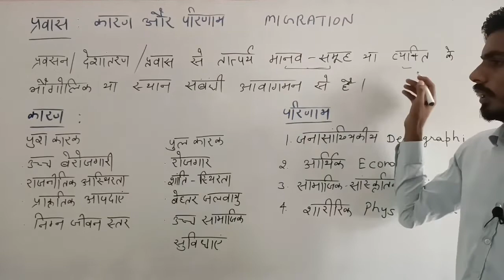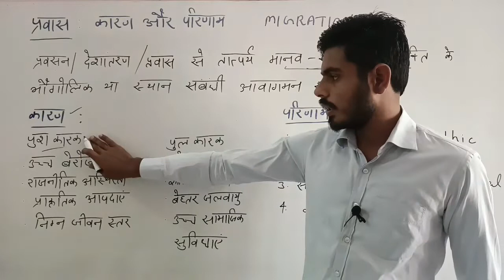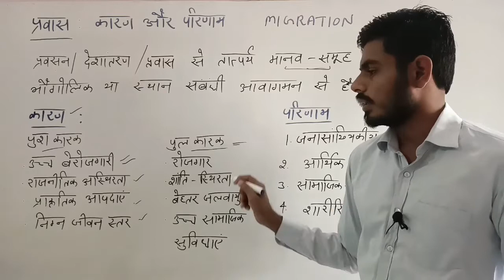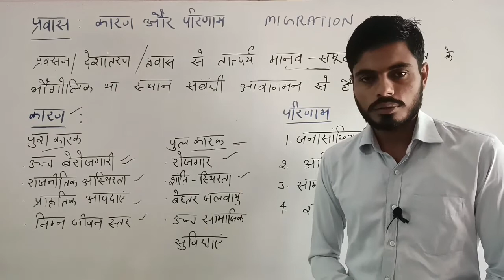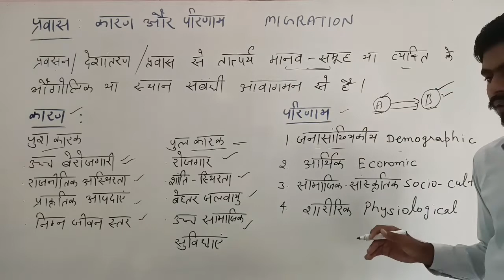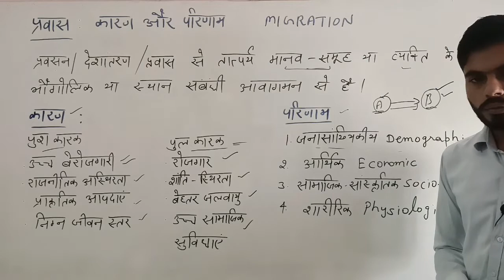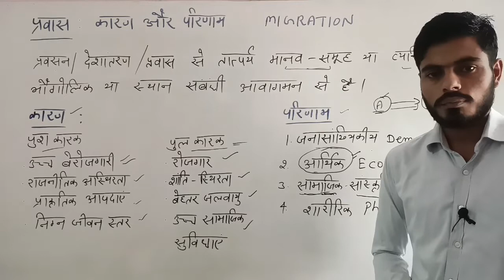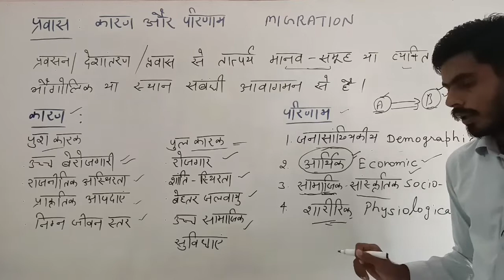Migration : Causes and Consequences l प्रवास : कारण और परिणाम l Upsc human geography lectures l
प्रवास, विभिन्न क्षेत्रों में संसाधनों, सुविधाओं तथा अवसरों के विषमतामूलक वितरण के कारण होता है। प्रवास, बेहतर अवसरों तथा सुरक्षित जीवन की तलाश करने वाली एक सतत् चलने वाली प्रक्रिया है क्योंकि निरपेक्ष रूप से कोई क्षेत्र आदर्श नहीं होता। प्रवास उद्गम तथा गंतव्य दोनों क्षेत्रों के लिये लाभ तथा हानि दोनों उत्पन्न करता है।

प्रवास के आर्थिक पक्ष- इसका सबसे बड़ा लाभ प्रवासियों द्वारा अपने परिवार को भेजी गई वह ‘रकम’ है जिसे ‘प्रेषण’ कहते हैं। यह प्रेषण न केवल उस परिवार की आजीविका के लिये अपितु उस राज्य अथवा देश की अर्थव्यवस्था के लिये भी आय का मुख्य स्रोत होता है। हालाँकि इन प्रवासियों द्वारा अपने गंतव्य क्षेत्र के लोगों के लिये आर्थिक अवसरों को सीमित भी कर दिया जाता है जो अक्सर तनाव व हिंसा का कारण बनता है। इसके अलावा अनियंत्रित प्रवास नगरों में गंदी बस्तियों के निर्माण के लिये भी उत्तरदायी होता है जहाँ मानवीय जीवन की मूलभूत सुविधाएँ भी उपलब्ध नहीं होती हैं।

जनसंख्या से संबंधित पक्ष: प्रवास देश के अंदर जनसंख्या का पुनर्वितरण भी करता है। ग्रामीण क्षेत्रों से नगरीय क्षेत्रों की ओर निरंतर कुशल तथा अकुशल श्रमिकों का प्रवास नगरीय संवृद्धि में योगदान देता है किंतु ग्रामीण क्षेत्रों में यह गंभीर जनांकिकीय असंतुलन पैदा कर सकता है। ग्रामीण क्षेत्रों में बच्चों, महिलाओं और वृद्धों की जनसंख्या का अनुपात अधिक हो जाता है क्योंकि प्रवास करने वालों में अधिकांश जनसंख्या पुरुषों की होती है। इस प्रकार ग्रामीण क्षेत्रों में निर्भरता अनुपात बढ़ जाता है और ग्रामीण संवृद्धि प्रभावित होती है। दूसरी ओर शहरी क्षेत्रों में लिंगानुपात में कमी आ जाती है।

सामाजिक पक्ष- प्रवासी सामाजिक परिवर्तन के वाहक होते हैं। विकसित क्षेत्रों से जब ये वापस ग्रामीण और अल्पविकसित क्षेत्रों में जाते हैं तो अपने साथ नवीन प्रौद्योगिकियों और विचारों को भी ले जाते हैं जो रूढ़ियों और अंधविश्वासों को तोड़ने का काम करते हैं। प्रवास से विभिन्न संस्कृतियों के लोगों का आपस में सम्मिश्रण होता है जिससे लोगों की संकीर्णता कम होती है। जाति-प्रथा का कमज़ोर होना बढ़ते प्रवासों का परिणाम है। यद्यपि प्रवास के कुछ गंभीर सामाजिक दुष्परिणाम भी हैं। शहरी क्षेत्रों में सामाजिक नियंत्रण शिथिल होता है और व्यक्ति अकेलापन तथा अनामिता कि दुनिया में जीता है जो उसे नशे तथा अपराध की दुनिया में जाने को प्रेरित करता है। इसके अलावा प्रवास से प्राकृतिक संसाधनों का अतिदोहन भी होता है जो प्रदूषण जैसी कई गंभीर पर्यावरणीय समस्याएँ भी उत्पन्न करता है। इसलिये प्रवास सीमाओं से रहित नहीं होता है।

What is migration
What is migration in geography
What is definition of Migration
What is migration in population
What is human migration
What is migration of in hindi
Explain the term migration
Describe migration for upsc
What are the causes of Migration
Why do people migrate
What are the reasons for migration
What are push factors of Migration
What are the pull factors of Migration
What are the root cause of Migration
Cause of Migration class 12
Causes of Migration geography
Causes of Migration upsc
What are the consequences of Migration
What are the major effects of Migration
Give any four consequences of Migration
Economic consequences of Migration
Socio-Cultural consequences of Migration
Demographic consequences of Migration
Consequences of Migration upsc
Consequences of Migration geography
What are the impact of Migration
Positive and negative impact of Migration
What are the causes and consequences of Migration

प्रवास किसे कहते हैं
प्रवास क्या है
प्रवास की परिभाषा दें
प्रवास in hindi
प्रवास in geography
प्रवास से आप क्या समझते हैं
जनसँख्या प्रवास क्या है
प्रवास के कारण क्या हैं
लोग प्रवास क्यों करते हैं
प्रवास के कारकों का वर्णन करे
प्रवास के पुल कारक कौन से हैं
प्रवास के पुश कारक कौन से हैं
प्रवास के प्रभाव क्या है
प्रवास के क्या परिणाम होते हैं
प्रवास के सामाजिक और आर्थिक परिणाम क्या है